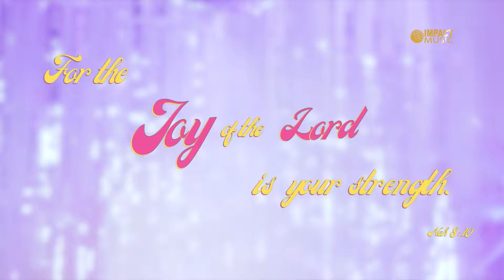Segala Perkara Dapat Kutanggung Didalam Dia - JHCC Worship [Official Music Video]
Segala Perkara Dapat Kutanggung Didalam Dia - JHCC Worship
Cipt. DAUD PAMEI

Sukacita dari Tuhan adalah kekuatan kita. Inilah pesan dari Nehemia 8:10.
Hadapi semua kehidupan dengan senyuman dan sukacita. Biarlah Iman kita tetap dalam Yesus.
Bahwa segala perkara, baik suka & duka, gunung & lembah, dapat kita hadapi bersama Tuhan. AMIN.

Producer - Alberd Tanoni
JHCC Worship - Ps Victor Abraham

JHCC Singers by John Woworuntu, Hani Martharani, Eron Vitali, Vicia Manuela, Vivia Imanuela
JHCC Music by Vicsel Imanuel, Ranza Primero, Samuel Yoza
MUA by Leny Tan

Lirik :
Segala perkara dapat kutanggung
Didalam Dia yang memb'riku kekuatan
Didalam Dia Allah sumber kuatku

Sekalipun ku berjalan dalam lembah kekelaman
Ku tak takut Kar'na Engkau Allah besertaku

♪♫  Aktifkan jadi Ring Back Tone (RBT) di Telkomsel  ♪♫
- ketik KUTANGGUNGDALAMDIA Kirim ke 1212

Distribusikan lagumu ke semua platform digital (Spotify, iTunes, Youtube Music, dll) dan keseluruh dunia! Mari bergabung bersama kami!
WA Impact Music : 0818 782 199